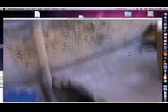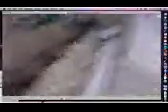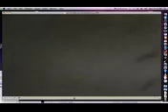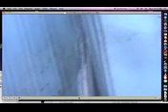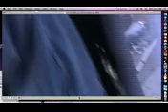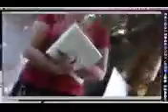Screen Recording 4 loolk 2194 E Corson St 91107 Jon Pollard Joel Murphy Ofelia Cavazos Sami Masri City Inspection